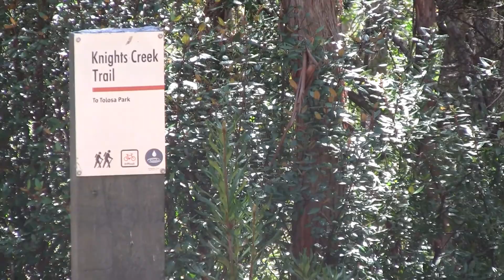Stuart Marshall Big Bend Tasmania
Edit of Stuart Marshall ripping it up on the DH Trail Big Bend on his new Giant Reign in Tasmania

Song - Deadmau5, Strobe.

Cheers to Tom for filming this.